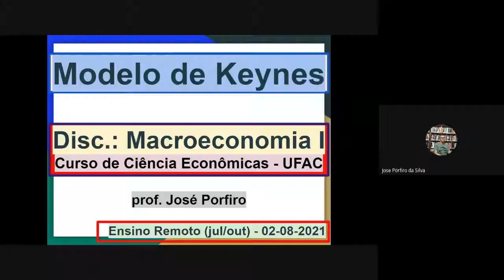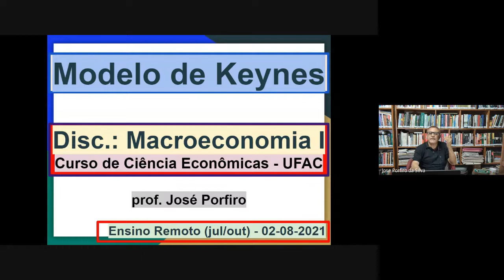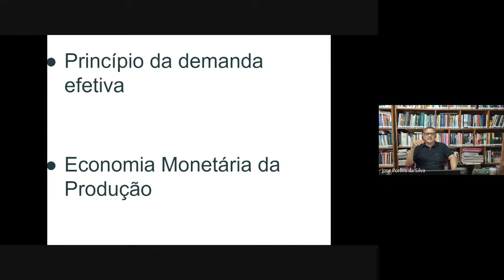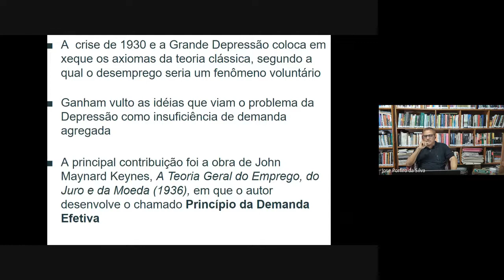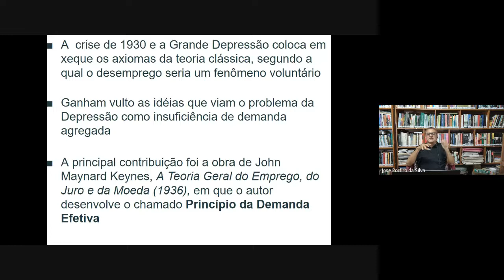Macroeconomia I - 4º encontro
Macroeconomia I  CCJSA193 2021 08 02
Introdução à Economia de Keynes